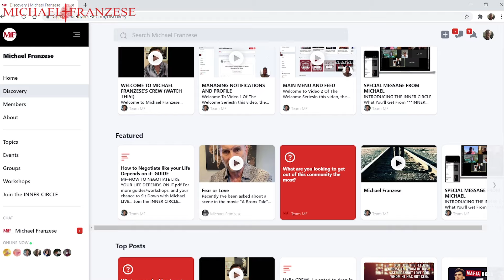Prison stories & My Short Stay On Death Row as a Made Man | Michael Franzese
Prison & My Short Stay On Death Row with Michael Franzese

👉 If you would like your chance to Sit Down with Michael & get world class support & advice to grow your business or improve your life on LIVE virtual calls, join the INNER CIRCLE MENTORSHIP:

Filming and Editing by Alec Thomas